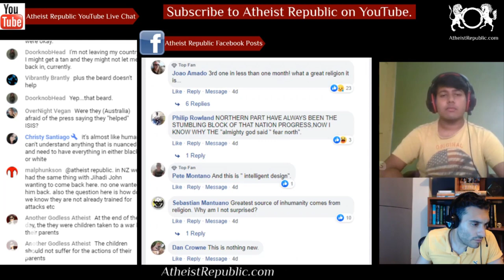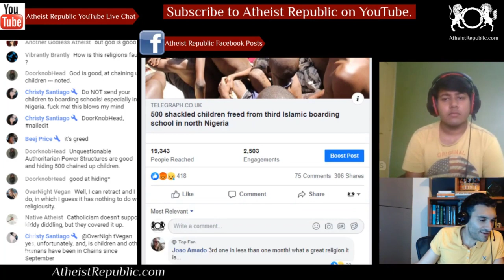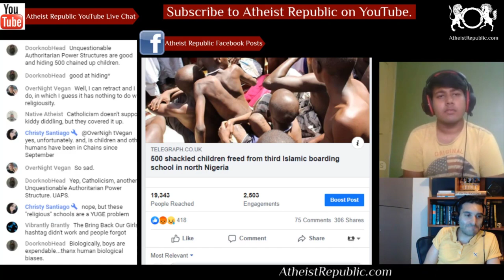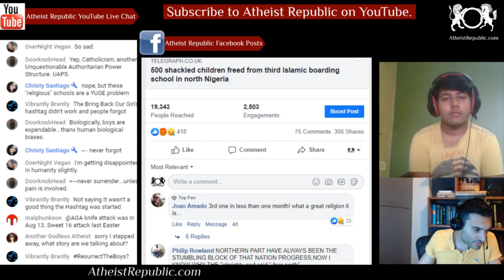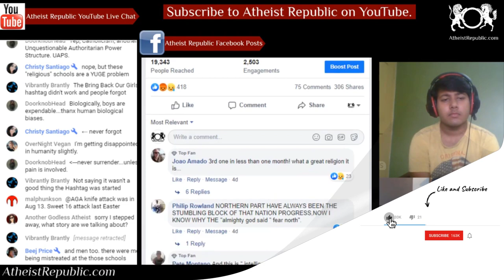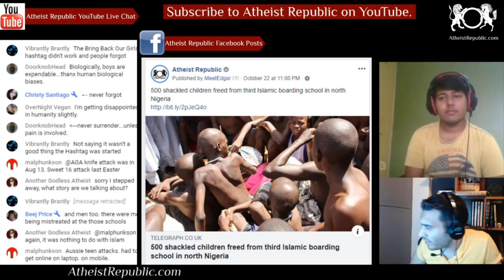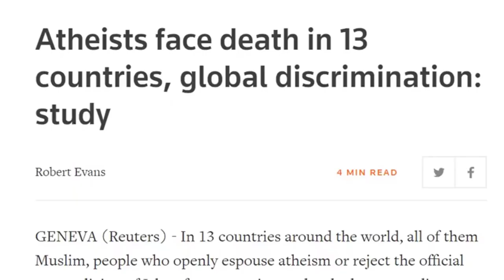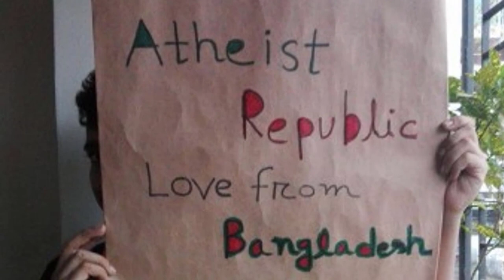500 Shackled Children Freed from Boarding School in Nigeria 😮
Police have freed hundreds of manacled boys from a madrassa in northern Nigeria for the
third time in a month, raising fears of systemic torture and sexual abuse in the region’s Islamic schools. Officers leading a raid on the Mal Niga school in the city of Katsina found more than 500 boys and young men, many of whom had been chained to walls, molested and beaten. The discovery followed a pattern that has become grimly familiar in Nigeria’s mostly Muslim north. More than 1,200 males, some as young as five, have been freed in three police operations since late September. The owner and five members of staff at Mal Niga have been arrested, police said.

Source: 500 Shackled Children Freed From Third Islamic Boarding School in North Nigeria
Location: Nigeria